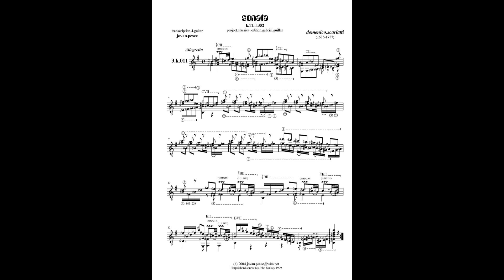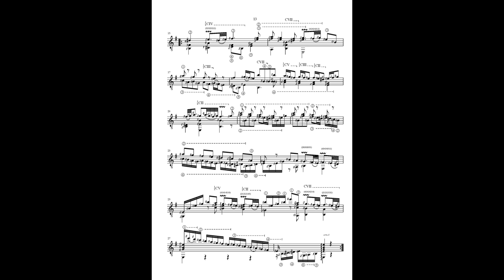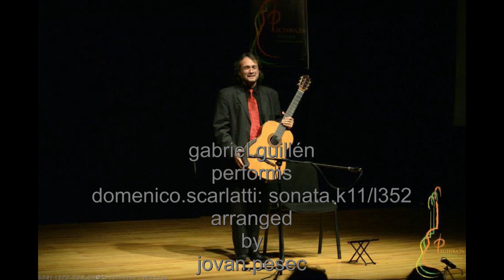play.SCARLATTI k.11 by Gabriel Guillén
gabriel.guillén
performs
domenico.scarlatti: sonata.k11/ll352
arranged
by
jovan.pesec

guitar ... Ignacio Fleta
source ... john.sankey
paintings ... diego.velasquez
fotos.gabriel ... oleg.popitaylenko
foto.jovan ... judith.p.fischer

producer ... studio.v4m.net